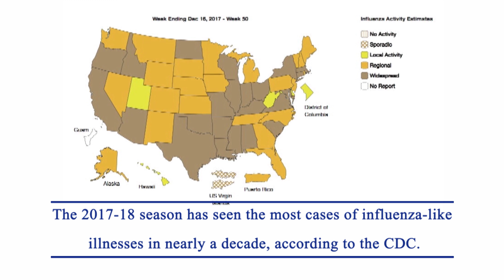Cough medicine fails to treat flu related cough symptoms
UMMS cough expert: Over-the-counter cough medicine offers no benefit in treating flu, cold symptoms.